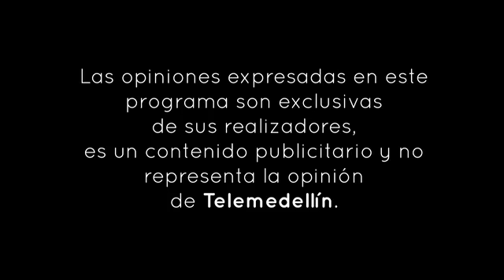santa misa padre Diego Echeverry telemedellin (12/02/2021)